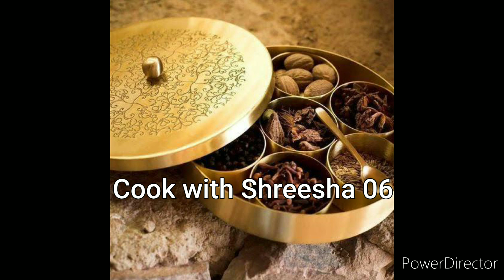How To Make Soft Idli | Very Easy | Super Breakfast